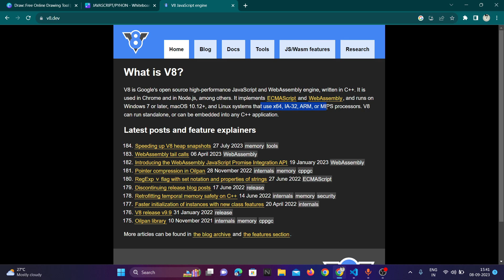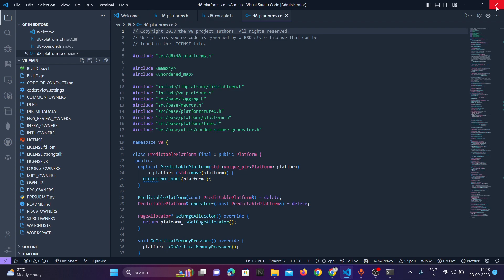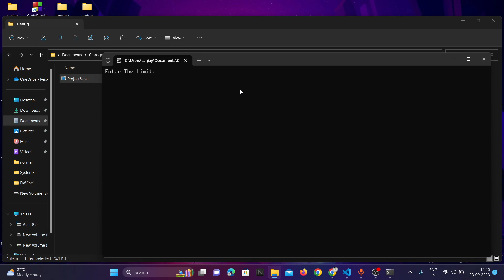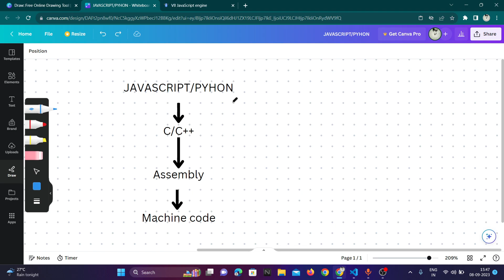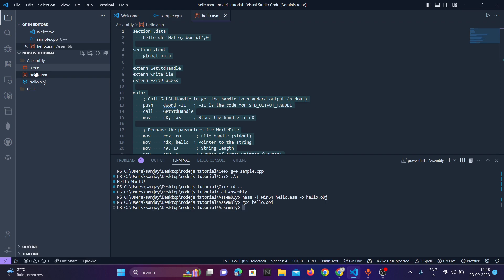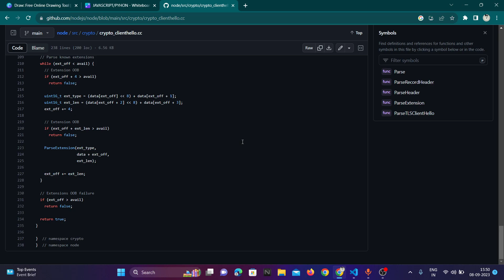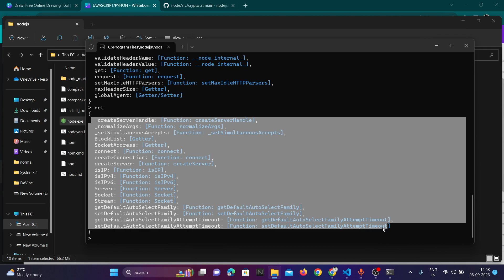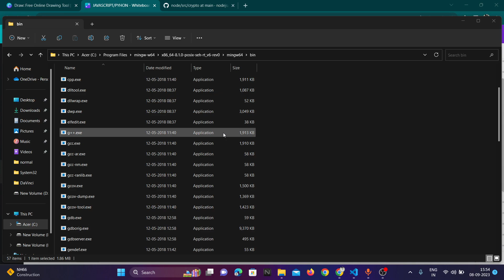Node.js Tutorial for Beginners - Part 5 : How Is V8 And Nodejs Made Malayalam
"In this Node.js tutorial for beginners, we'll kickstart your journey into server-side development using Node.js. Whether you're new to JavaScript or an experienced developer, this series will help you master Node.js.